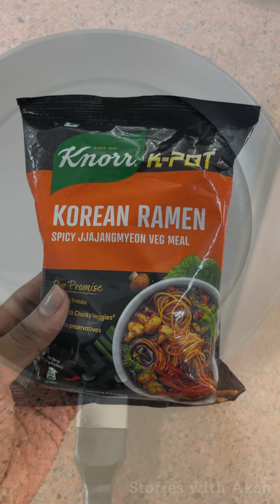Let’s try Korean Ramen Noodles 🍜 Spicy Jjajangmyeon Ramen Noodles | Stories with Aksh | K-Drama Fans